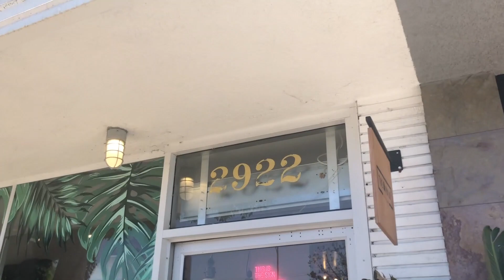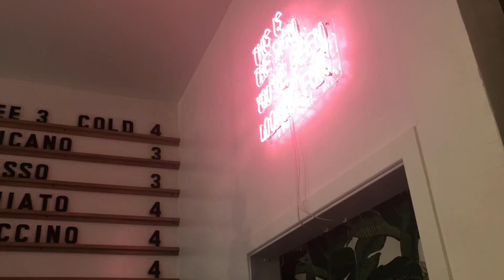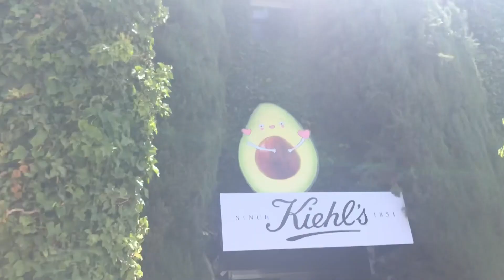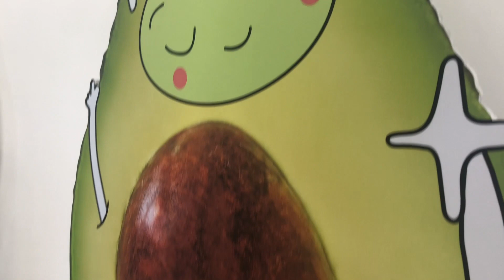WEEK IN MY LIFE IN LA VLOG ft. Kemy Hair | Thrifting, Events, and Coffee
Haven't done a week in my life vlog in awhile! I wanted to take you guys along thrifting with me, and to visit my favorite coffee shop!
Hair Details:
Here are the links:

●▬▬▬▬▬▬▬▬▬▬▬▬▬▬▬▬♛Kemy Hair♛▬▬▬▬▬▬▬▬▬▬▬▬▬▬▬▬●

▬▬▬▬▬♛Back to School Sale on The Site♛▬▬▬▬

Over $199 Save 20% Code: BTS20

Over $149 Save 15% Code: BTS15

Over $79 Save 10% Code: BTS10

Unlimited 5% Code: BTS5

Secret code for new customers all the time

Same hair in the video : 33# Brown Auburn Body Wave Bundles With Closure 22 24 26+20closure

Place order to get more discount：

US $2 Off US $2.01

US $10 Off US $199

US $25 Off US $399

US $50 Off US $599

US $100 Off US $1119

➜To be a Kemy Hair girl- Snap a quick pic and post photo in Kemy Hair on your Instagram with kemyhair

I'd love to see it and will feature my favorites on our Kemy Hair Instagram

●▬▬▬▬▬▬▬▬▬▬▬▬▬▬▬▬♛Kemy Hair♛▬▬▬▬▬▬▬▬▬▬▬▬▬▬▬▬●

Cospe-Summer girl
Paisley Pink-Gonna save Me
Hey! I'm Tima Love, and I make beauty/lifestyle videos on youtube!
-Tima